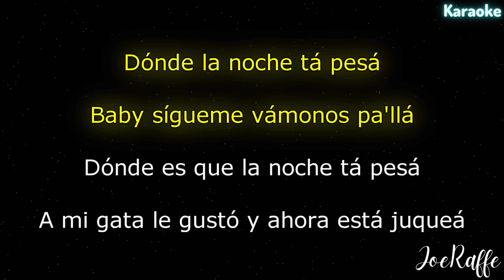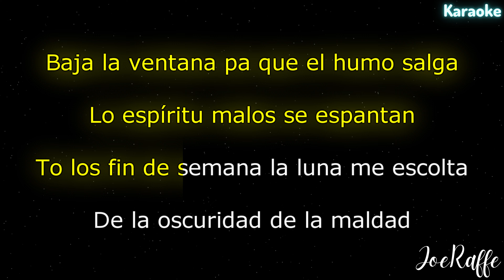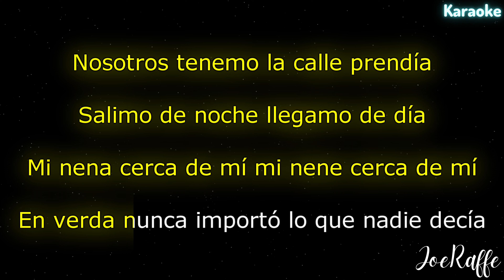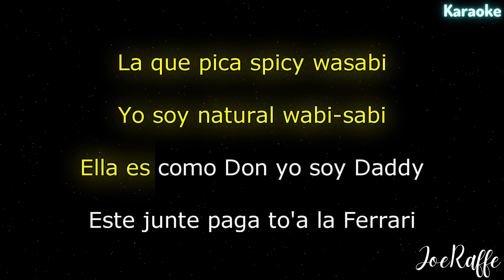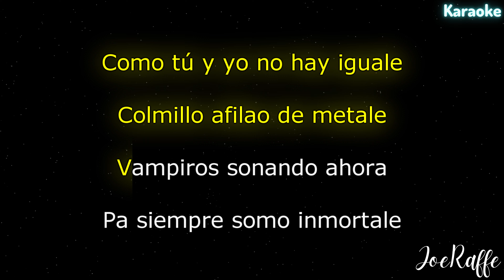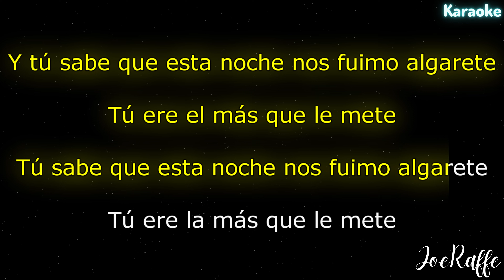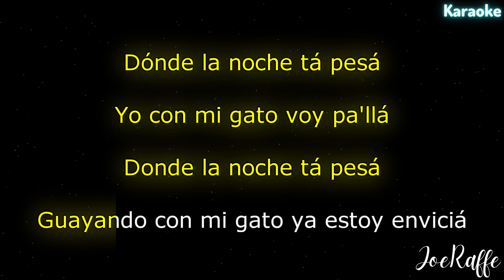ROSALÍA, Rauw Alejandro - VAMPIROS (Karaoke)